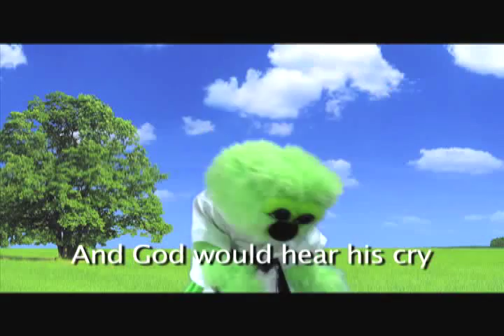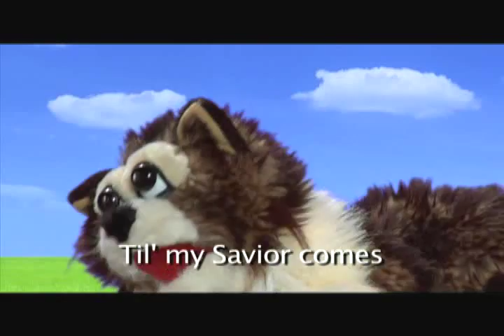DIFFERENT DRUM - By Mary Rice Hopkins & Puppets With A Heart By Darcie Maze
Music, cat, good character, kids, teaching, funny, Mary Rice Hopkins